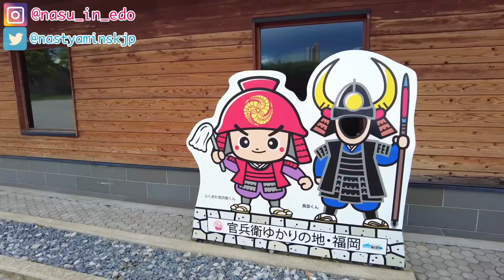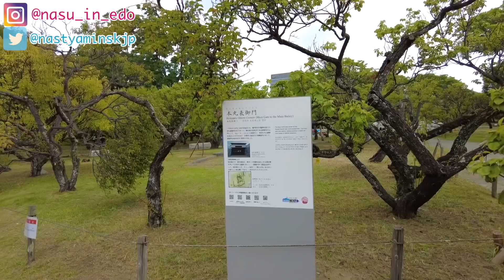[福岡観光] 福岡城跡に初めて行ってみた外国人の反応【外国人カルチャーショック】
今日は九州旅行の続きです！
先日コラボ動画を出したのですが
実は旅の続きがあります！
今日から福岡シリーズです！
楽しく見ていただいたら嬉しいです！

※お仕事関係はGmailにご連絡をお願いいたします。

太宰府天満宮に仰天しました！太宰府名物の梅ヶ枝餅と棒天にチャレンジ

唐津シリーズ：
【唐津観光①】日本三大松原の虹の松原と唐津湾に行ったら感動が止まらない【九州旅行】

【唐津観光】唐津城と唐津くんちを初めて見た外国人の反応！あの大きさにびっくり！【九州旅行】

熊本シリーズ：
【九州旅行】熊本観光⑤ 熊本グルメ【食テロ】　馬肉・馬刺し・焼肉・ダゴ汁

【九州旅行】熊本観光③熊本絶品グルメ 熊本ラーメンにチャレンジ [外国人がラーメンを食べた反応]

・【九州旅行】鹿児島③ 鹿児島絶品グルメ・鹿児島ラーメン【外国人の反応】

・【九州旅行】鹿児島④　指宿観光地巡り　天然砂むし温泉・橋牟礼川遺跡　外国人が砂風呂に感動

【九州旅行】鹿児島⑤ 鹿児島絶品グルメ・黒豚しゃぶしゃぶ・キビナゴ刺身【外国人の反応】